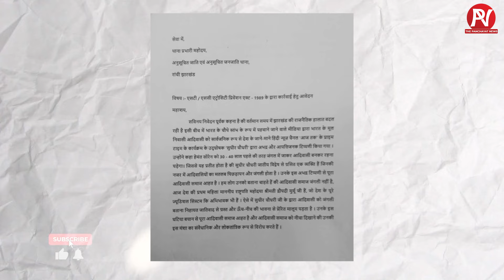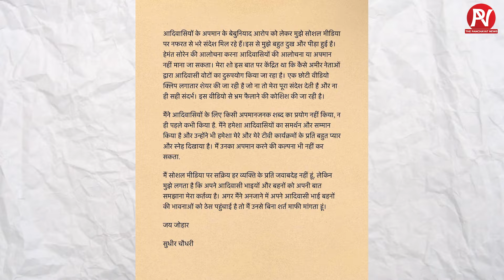झारखंड के आदिवासियों ने किया आज तक के रिपोर्टर पर केस , सुधीर चौधरी जा सकते है जेल।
Tribal people of Jharkhand filed a case against Aaj Tak reporter, Sudhir Chaudhary may go to jail.